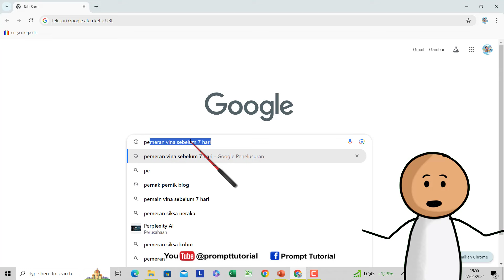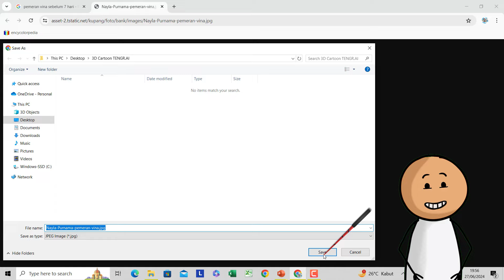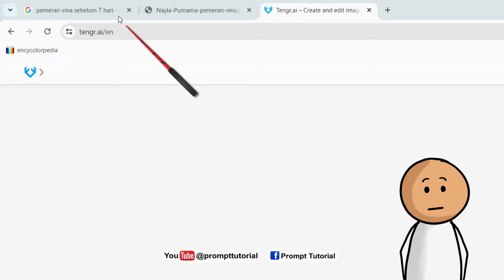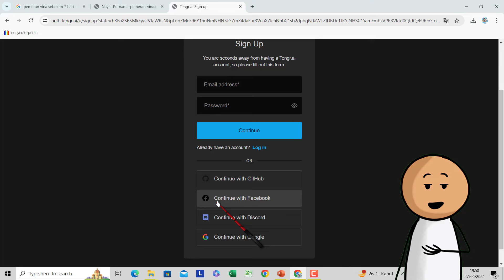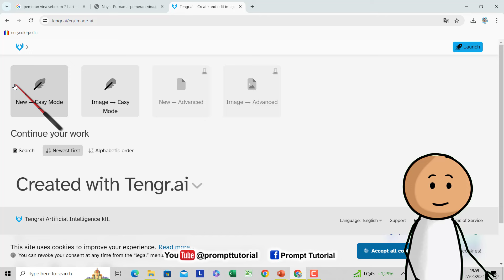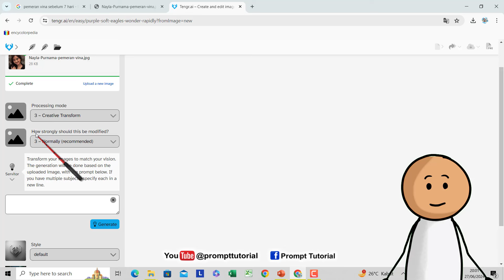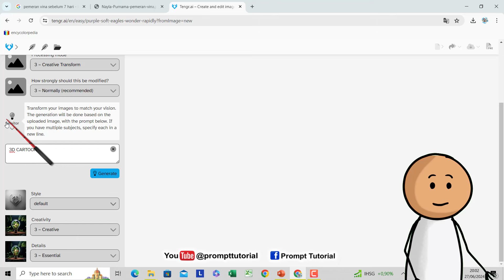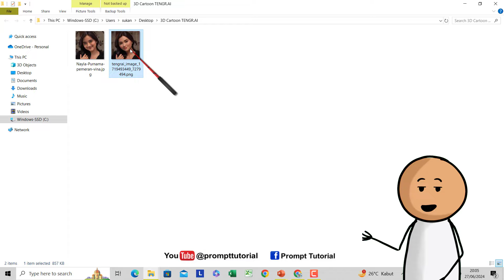🔥 Bongkar !! Cara Mudah Bikin KARTUN 3D Realistis pakai TENGR.AI | Tanpa Tukar Wajah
Dalam video ini, saya akan membongkar Cara mudah membuat KARTUN 3D REALISTIS pakai TENGR.AI. Tanpa Face Swap !! Disampaikan step by step sehingga mudah diikuti. Semoga bermanfaat!!

"Jangan kenal lelah untuk terus Mencari nafkah,, biarpun tidak seberapa jika ditekuni pasti akan membuahkan hasil"

Selamat mencoba!
➡️ Your Queries & Tags for Reference :
Prompt Tutorial
@Prompt Tutorial
Prompt Tutorial pak Sukani
Prompttutorial
Tutorial TENGR.AI
Bikin 3D CARTOON
3D CARTOON TENGR.AI
bing image creator disney
bing image creator nama
bing image creator free
bing image creator ai disney
bing image creator nama 3d
bing image creator disney tanpa login
bing image creator name
membuat gambar 3D CARTOON dengan ai
membuat Gambar 3D CARTOON dengan TENGR.AI
membuat Gambar 3D CARTOON dengan TENGR.AI gratis
membuat Gambar 3D CARTOON dengan wajah sendiri disney
membuat Gambar 3D CARTOON dengan TENGR.AI dengan foto sendiri
membuat Gambar 3D CARTOON dengan TENGR.AI disney gratis
membuat Gambar 3D CARTOON dengan wajah sendiri dengan ai
membuat Gambar 3D CARTOON dengan wajah sendiri dengan TENGR.AI
cara membuat Gambar 3D CARTOON dengan wajah sendiri dengan ai
membuat gambar animasi dengan ai
membuat gambar kartun dengan ai
membuat gambar anime dengan ai
membuat gambar Gambar 3D CARTOON dengan wajah sendiri
membuat gambar Gambar 3D CARTOON dengan wajah sendiri pakai TENGR.AI
cara membuat Gambar 3D CARTOON dengan TENGR.AI
cara membuat gambar ai disney
cara membuat Gambar 3D CARTOON dengan TENGR.AI gratis
cara membuat gambar ai di canva
cara membuat Gambar 3D CARTOON dengan TENGR.AI di hp
cara membuat gambar ai anime
cara membuat gambar ai disney pixar
cara membuat gambar ai di google
cara membuat gambar dengan ai google
cara buat Gambar 3D CARTOON dengan wajah sendiri dengan ai
cara bikin Gambar 3D CARTOON dengan wajah sendiri dengan ai
cara membuat gambar ilustrasi dengan ai